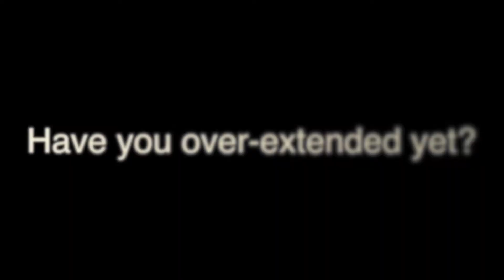You win Apple Devices 4K